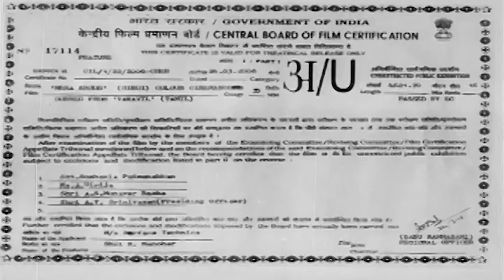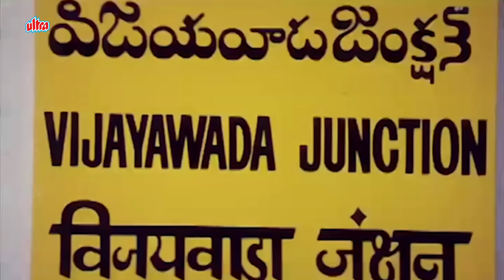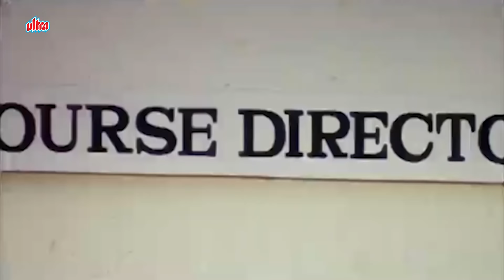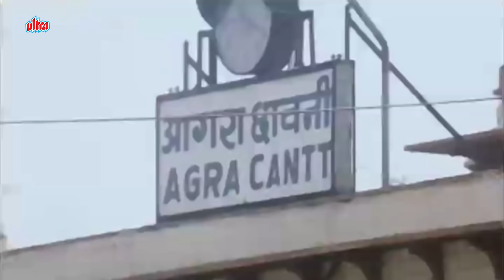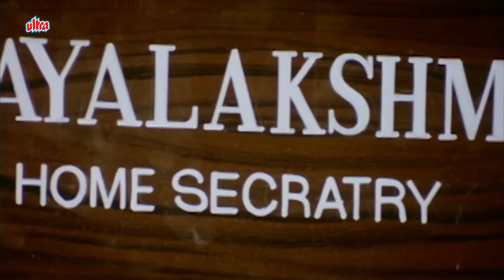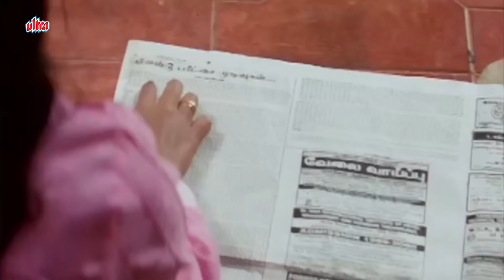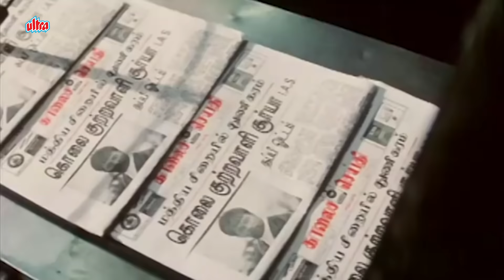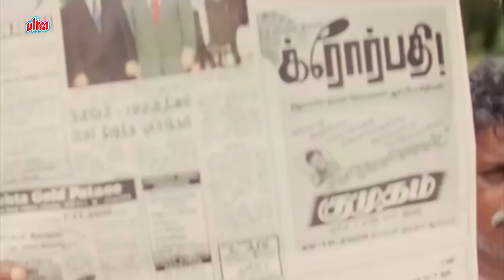अर्जुन और प्रकाश राज की एक्शन फिल्म | Mera Krodh | Arjun, Prakash Raj, Abhirami | Hindi Dubbed Movie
Latest Hindi Dubbed Blockbuster Movie Mera Krodh (2000). Hindi Dubbed Version of Tamil Movie Vaanavil.

Starring: Arjun Sarja, Prakash Raj, Abhirami, Manivannan, Devan, Lakshmi.

Plot: Surya, Prakash and Priya are three IAS aspirants. When Surya and Priya fall in love, Prakash, Priya's secret admirer, silently becomes an enemy posing as a friend and plots to get rid of Surya.